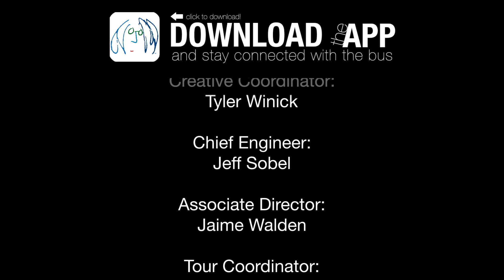@Lennonbus: Neon Tree's Interview @ SXSW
In the warmth of the Austin afternoon outside of Saxon's Pub, Neon Tree's came by the bus to do an interview that spanned topics ranging from their influence of The Beatles on the music, their perception of over-dubbing, the movie Point Break starring Keanu Reeves and Patrick Swayze and how they approach recording in a studio environment.